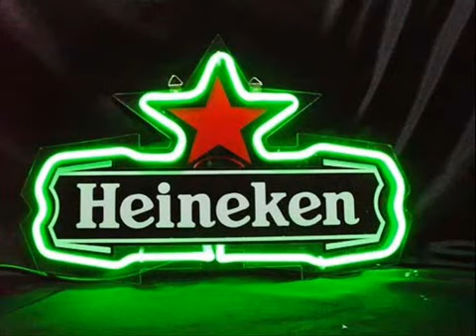Pump Ab Das Bier